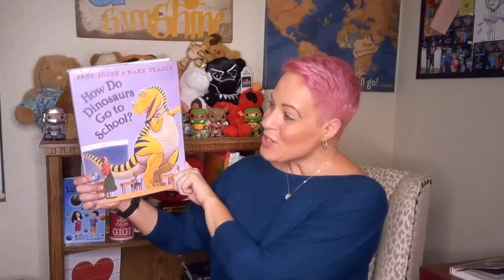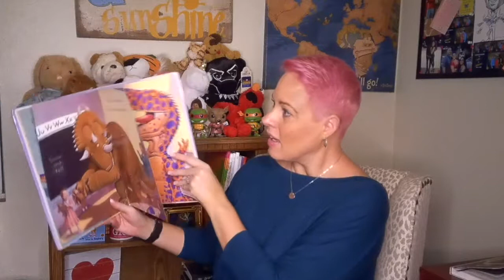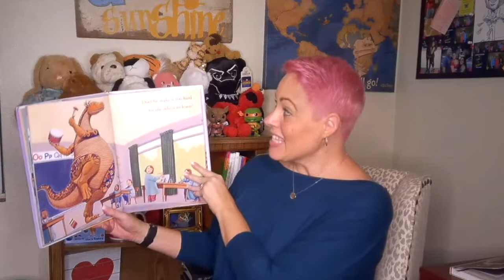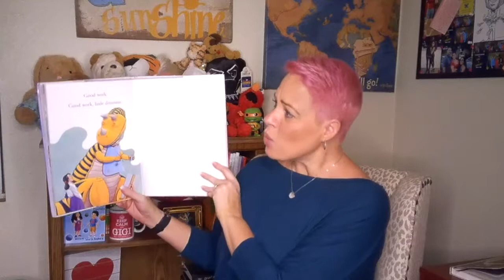Episode 24: How Do Dinosaurs Go To School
Come visit Story Time With Gigi with all the other kids and hear your favorite children's book stories! In this episode Gigi will be reading How Do Dinosaurs Go To School.

ABOUT GIGI
Maria Hagberg (Gigi) is the Amazon best-selling author of the Luna & Sol book series. She lives in Southern California with her husband, Matt, their four dogs, Zeus, Roxy, Frankie and Theo, one cat, Perry, and a tortoise, Oogway. She has two grown children, Caleb and Ciara, and one grandchild.